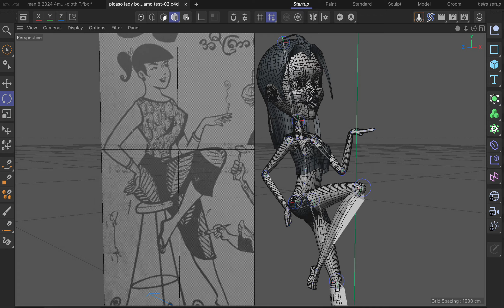new lady sitting test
ေလဒီ ထိုုင္တာ စမ္း
ဆံပင္ေျပာင္းရဦးမယ္ေလ